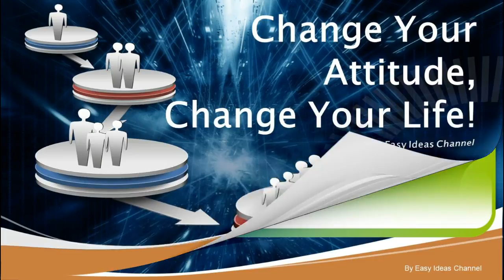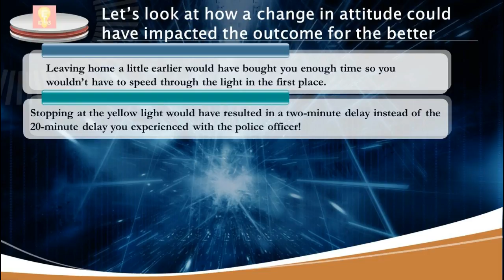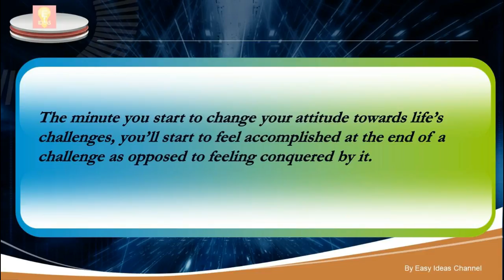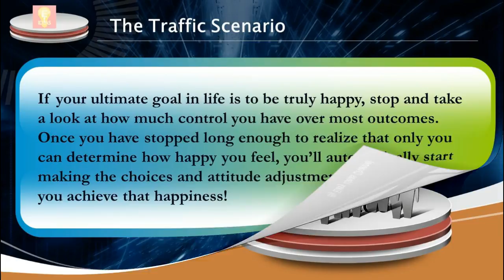Change Your Attitude Change Your Life - Easy Ideas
Tittle : Change Your Attitude Change Your Life - Easy Ideas